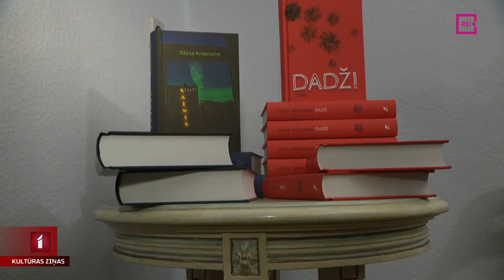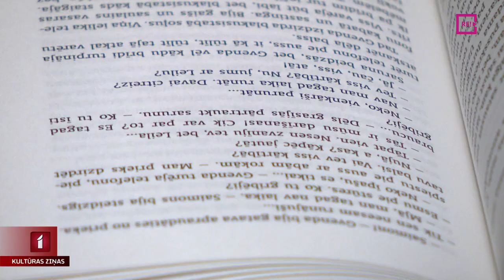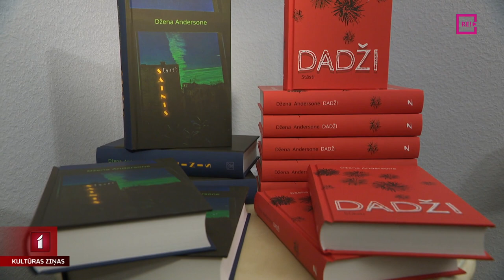Prokurores un rakstnieces Dženas Andersones stāsti “Sainis”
Bet tagad ielūkosimies prokurores un rakstnieces Dženas Andersones jaunākajā grāmatā – stāstu krājumā “Sainis”, kas iznācis apgādā “Zvaigzne ABC”. Pirms gada izdots viņas pirmais stāstu krājums “Dadži”, kas jau izpelnījās Latvijas literatūras gada balvas nomināciju kategorijā “Spilgtākā debija”. Par ko ir jaunākie stāsti, varējām uzzināt autores tikšanās laikā ar lasītājiem.